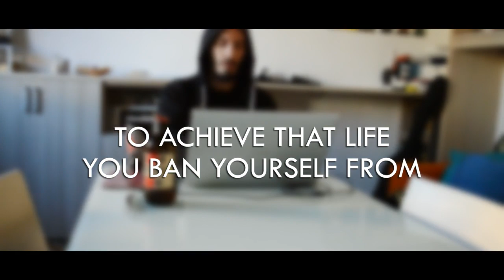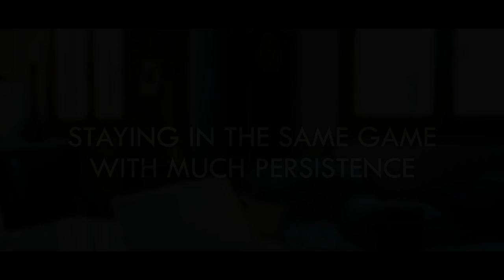LOCK THE BASEMENT - Persistence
PERSISTENCE - new Lock The Basement EP and single. Check it out on spotify or any other streaming platforms